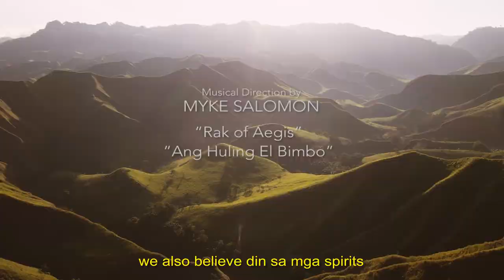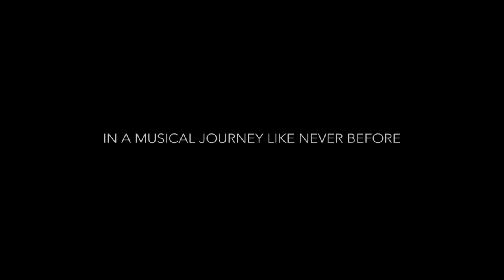WATCH: Full trailer of Julie Anne San Jose’s “Limitless, A Musical Trilogy”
We have been asked countless times what “Limitless, A Musical Trilogy” is. Film? Concert? Documentary? With this project reflecting real moments of real life, it’s a mix of things familiar to us and things we yearn for. So what exactly is it?

Sabi nga ni Julie, “Mas mabuti pa, let me show you”

We present, the full trailer of “Limitless, A Musical Trilogy.”